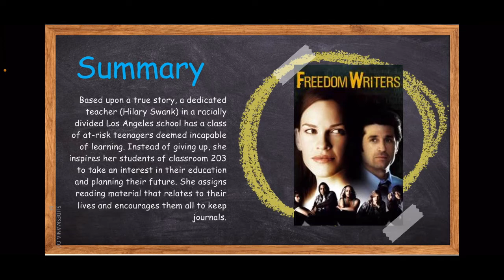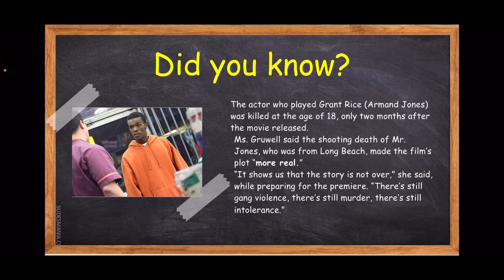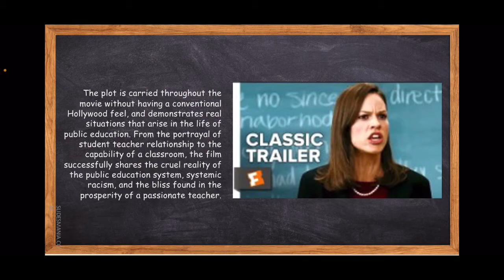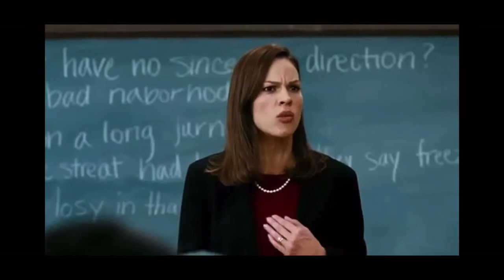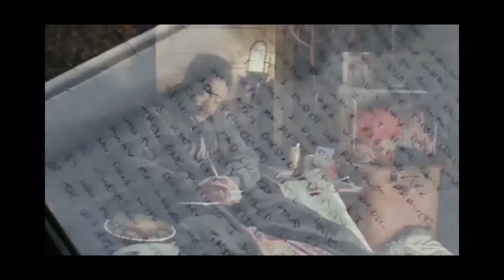Freedom Writers final presentation